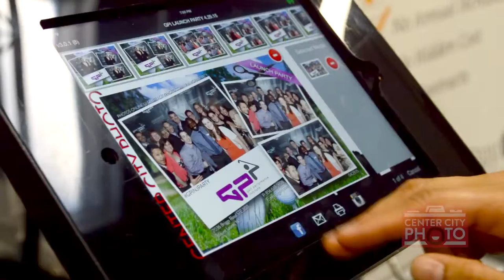Center City Photo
Center City Photo - Photo Entertainment & Marketing. Specializing in photo booths, social media integration, marketing, branding. Bringing photo entertainment to any wedding, birthday, corporate activation & branding, or anything where you would want to give your guests a memorable experience.